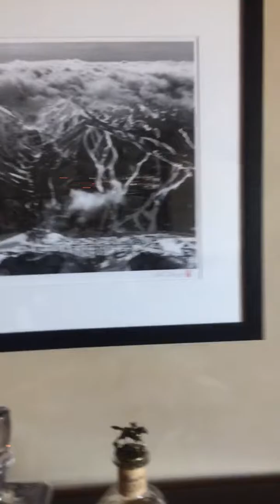See Forever 125 furniture